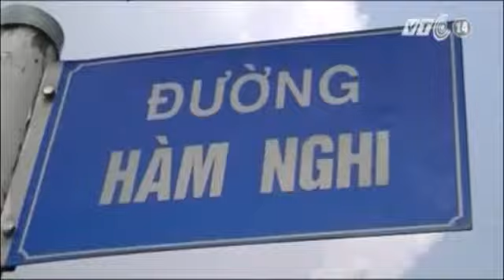Đường Hoa Tết Nguyên Đán Ất Mùi Là Hình Ảnh Một Gia Đình Dê Núi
(Nguồn: VTC14) ĐƯỜNG HOA TẾT Nguyên Đán ẤT MÙI là hình ảnh một GIA ĐÌNH DÊ NÚI